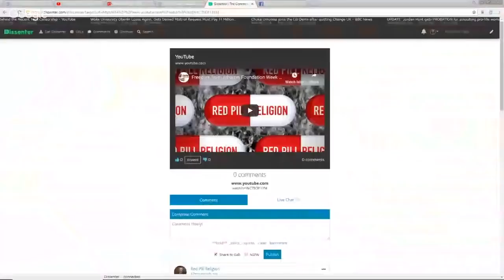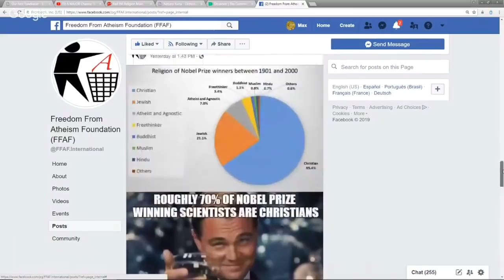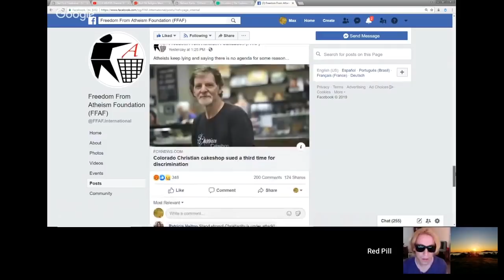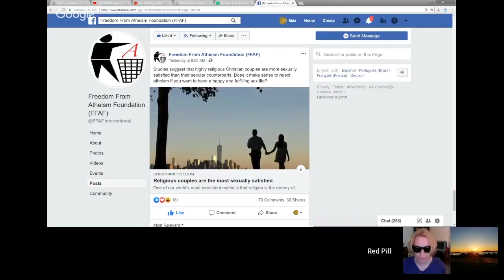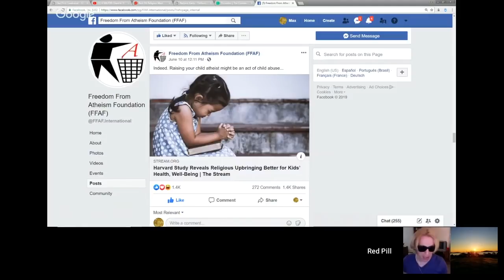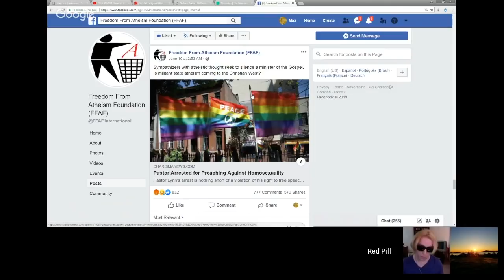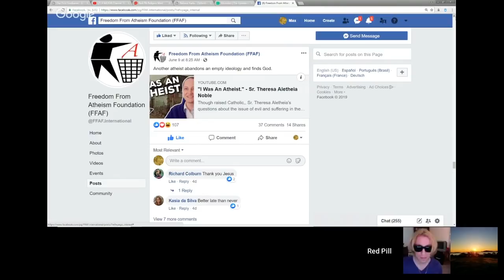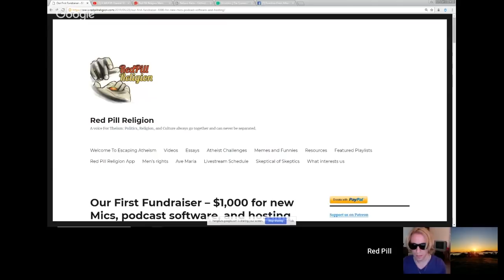The Week in Atheist Stupid 6/15/19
Max Kolbe scrolls through the Freedom From Atheism Foundation facebook feed with Deflating Atheism and Analytic Alchemist.